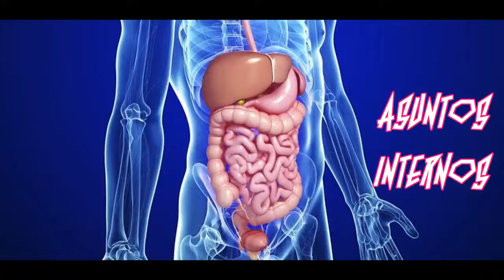Asuntos internos / Daisy Rock Stardust Elite Classic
Como las mariposas  :D    4423